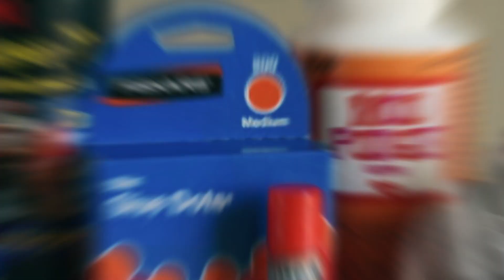Urban Survival Essentials: Mastering the Concrete Jungle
Emergency food supply

Battery Organization

Emergency Fire Starter

Solar Generator

Emergency Fire Starter

Emergency Ropes

LED Lights

Survival Water

In this captivating video, we bring you expert guidance on the essential skills and tools you need to navigate the concrete jungle. Join us as we unveil the secrets to thriving in urban environments and equip you with the knowledge to conquer any challenge that comes your way. From understanding urban navigation techniques to mastering the art of resourcefulness, our team of seasoned survivalists will walk you through everything you need to know. Learn how to assess your surroundings, identify potential threats, and create innovative solutions using the urban landscape to your advantage. In "Urban Survival Essentials: Mastering the Concrete Jungle," we delve deep into the practical gear and items that every urban dweller should have in their emergency kit. Discover tried-and-tested tools that allow you to quickly adapt to unforeseen circumstances, such as versatile multitools, compact first-aid kits, and lightweight emergency shelters. As we explore crucial skills for urban survival, our expert instructors demonstrate effective self-defense techniques and teach you how to stay alert in high-risk situations. We unravel the importance of situational awareness and share tips on blending into the urban crowd while maintaining a vigilant eye. Join us on this thrilling urban survival journey, where we unravel the tactics and mindset necessary to thrive in a fast-paced, ever-evolving environment. Whether you're a seasoned city dweller or an adventurer ready to immerse yourself in the urban wilderness, this video is your ultimate guide to conquering the concrete jungle! Don't miss out on this opportunity to gain indispensable knowledge that could potentially save your life one day. Hit the play button now and start equipping yourself with the urban survival essentials you need to survive and thrive amidst the challenges of city living. Stay prepared, stay safe!